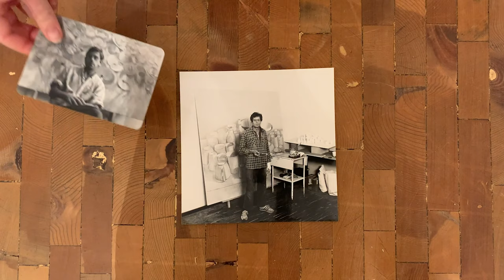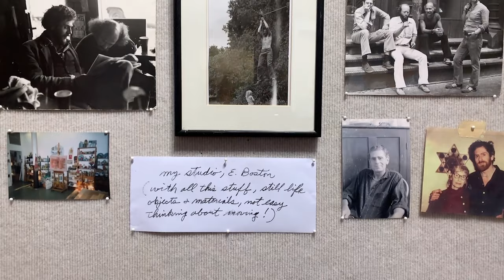Peter Plamondon | Retrospective Exhibition, "A Lifetime of Still-Lifes"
We honor the late Artist Member Peter Plamondon in his retrospective exhibition titled, “A Lifetime of Still-Lifes”. His modernist compositions of pastel pottery and monochromatic household cups, bowls, plates and garden pots monumentalize the mundane as much as they charm us with the simple joys of everyday life.

Perusing the exhibition, one can easily envision Peter in his studio, flipping saucers and cups upside down and arranging objects to intrigue the eye.

Plamondon’s brand of realism draws attention to the smallest details, like a chip in a terra cotta pot or the spark of shine on the lip of a teacup. While you visit Peter’s acrylic paintings and his awe-inspiring pen and ink drawings, also get to know the artist personally through two displays of portraits from his life, including Polaroids and analog snapshots from as early as the 1960’s. This exhibition is on display until November 29th, 2021 at the Carmel Art Association.